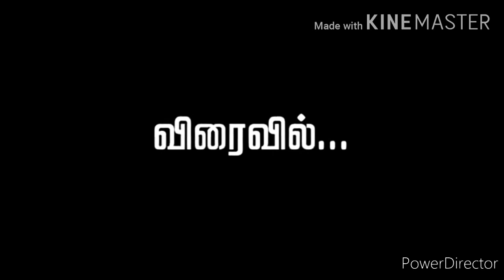asuran-2 teaser /dhanush, thalapathy vijay/vetrimaran, GV prakash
Asuran-2 dhanush, vijay movie teaser,  vedio editing horror movie all work from my teams

AAC Rocks:
      Instra  :   "aacrock333"